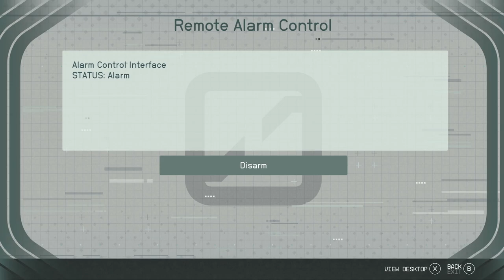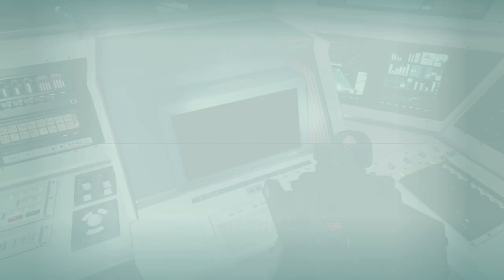STARFIELD - XBOX Walkthrough - PART 89 - ENTANGLED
Final Glimpses - Constellation
Entangled - Constellation
Unearthed - Constellation